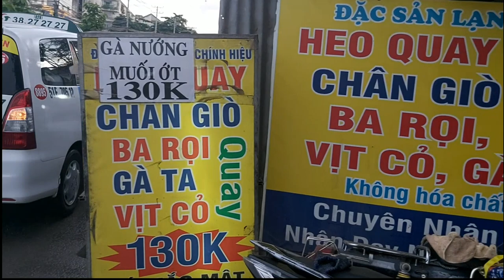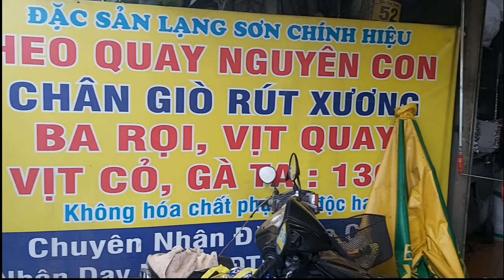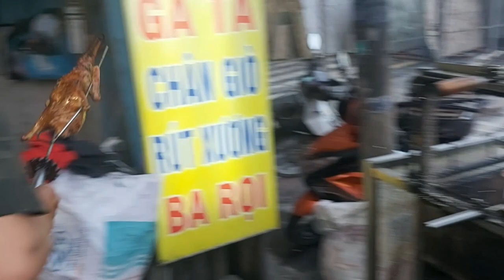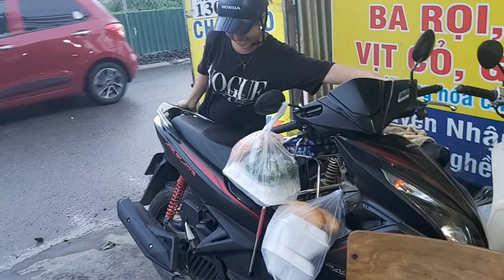Giò heo nướng lá mắc mật và vịt nướng chính hiệu Lạng Sơn da giòn rụm ngon bổ rẻ tại Sài Gòn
Xin chào cả nhà hôm nay mình xin review quán heo quay Thiên Phú cho mọi người cùng xem nha.
Quán heo quay Thiên Phú có 4 chi nhánh tại Sài Gòn được đánh giá là những quán có thương hiệu chất lượng đạt tiêu chuẩn những quán heo quay ngon.
Quán chuyên bán những món như vịt nướng,gà nướng và đặc sản là món chân giò nướng lá mắc mật và heo quay chính hiệu Lạng Sơn.
Địa chỉ Goole map:361B Lương Định Của
361B Lương Định Của, An Phú, Quận 2, Thành phố Hồ Chí Minh

Cảm ơn mọi người đã theo dõi ủng hộ kênh ăn vặt sài gòn và du lịch,chúc mọi người luôn vui vẻ và hạnh phúc bên gia đình.
***Video trên thuộc sở hữu của kênh YT Ăn Vạt Sài Gòn Và Du Lịch***
***Xin các bạn không reup lại trên youtube và trên mọi ứng dụng khác***